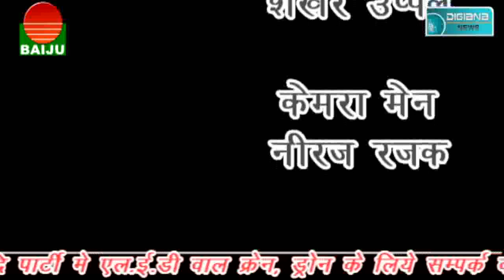पहली बारिश में गुना बना तलैया, सभी दावे निकले खोखले